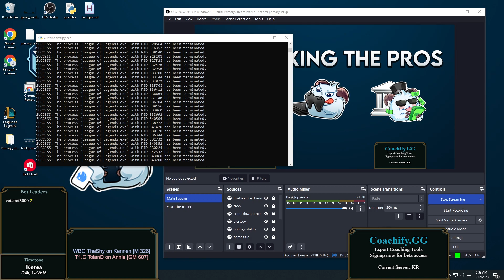[2023-03-12 #102609] Pros: T1.C TolanD, WBG TheShy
Watch WBG TheShy, T1.C TolanD in solo queue

Browse our VOD library and find your favorite pro on a particular champion